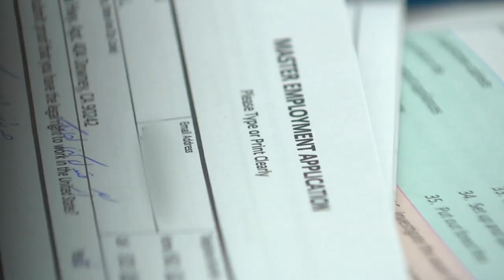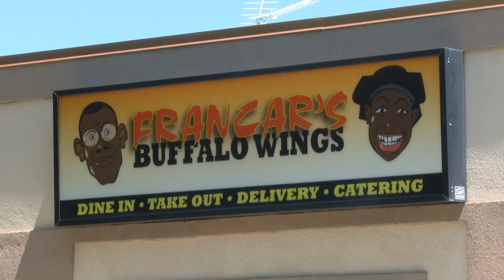Georgia Department of Labor says unemployment requirements to return soon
Georgia Department of Labor said they may ask people on unemployment benefits to show they're actively searching for work in June or July.

13WMAZ News is the #1 station for news and weather in the Central Georgia area, serving people in Dublin, Macon, Milledgeville and Warner Robins.